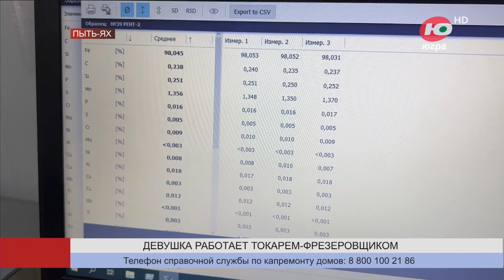19-летняя девушка из Пыть-Яха рассказала о работе токарем-фрезеровщиком